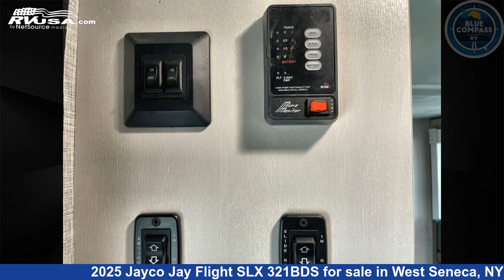Incredible 2025 Jayco Jay Flight SLX Travel Trailer RV For Sale in West Seneca, NY | RVUSA.com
This 2025 Jayco Jay Flight SLX 321BDS is a Travel Trailer RV. It is located in West Seneca, NY 14224 and is offered for sale by Blue Compass RV Buffalo. This New Jayco and features sleeps 6..

Blue Compass RV Buffalo is a dealer for brands like: Dutchmen, Forest River, Jayco, Skyline and offers the following rv services: Parts/Accessories, Service. They stock rv types such as: Class A, Class B, Class C, Fifth Wheel, Popup, Travel Trailer. For more information and pricing on this unit, To see all units available for sale by Blue Compass RV Buffalo,